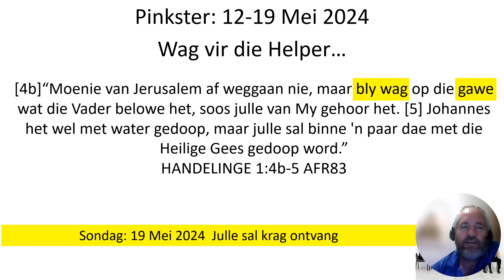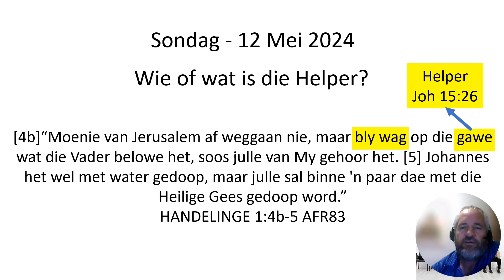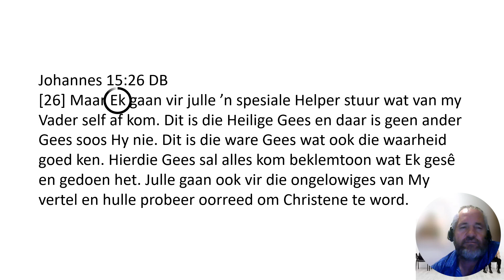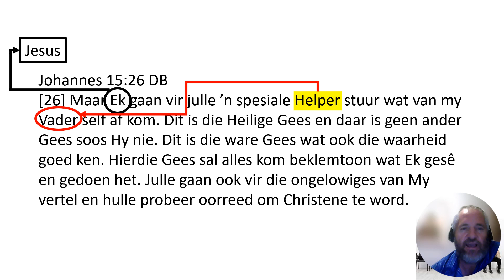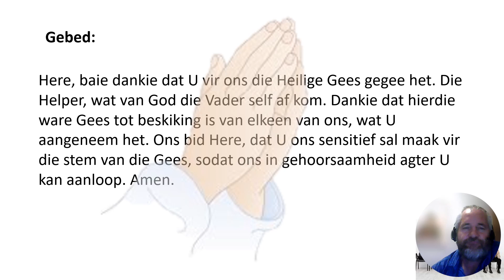12 Mei - Sondag aand: Wie of Wat is die Helper || Sessie 2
Deel 2 van Pinkster 2024
Wag op die helper